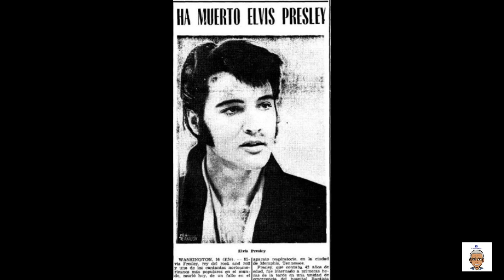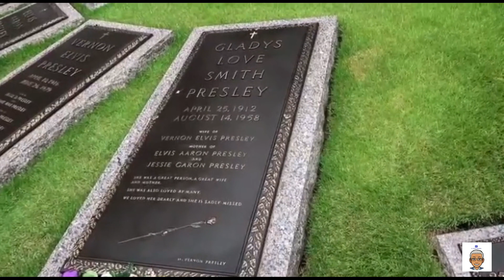🔥 LISA MARIE PRESLEY - Dejo de EXISTIR la Hija de Elvis Presley en Los Angeles 😭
En una nota de duelo el dia de 12 de Enero del 2023 deja de existir la única hija del famoso cantante de Rock & Roll Elvis Presley y heredera de su fortuna Lisa Marie Presley en un hospital del area de Los Angeles, California.

La cantante había participado de un evento en la ciudad de Memphis, Tennessee donde celebraron el 88 cumpleaños del nacimiento de su señor padre y luego regresa a Los Angeles para participar en el evento de presentación de premios Golden Globe Awards el dia martes 10 de Enero.

Ahi tendria ya signos de cansancio y mientras era entrevistada se agarró fuerte del brazo de un amigo cercano de Elvis y tristemente deja de existir este dia 12 de Enero de 2023 en un hospital en la ciudad de West Hills, California.  Lisa Marie deja 3 hijas y a su señora madre Priscilla y a un medio hermano.